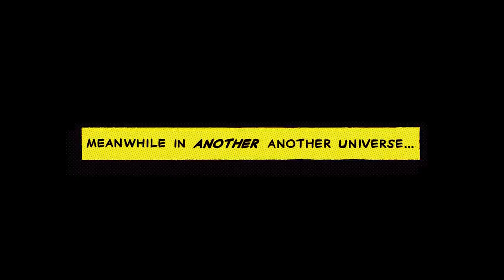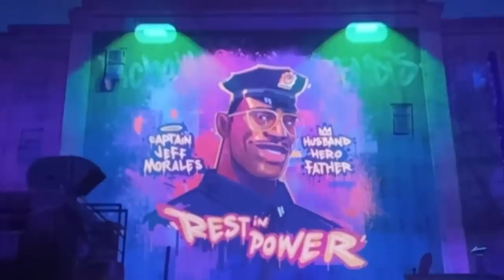Spider-Man Beyond The Spider-Verse Teaser Trailer 2025 and Marvel Easter Eggs Breakdown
Spider-Man Beyond The Spider-Verse Teaser Trailer 2025. Miles Morales vs Earth 42 Miles, Marvel Crossover Tom Holland Spider-Man, Tobey Maguire, Andrew Garfield & Avengers 6 Secret Wars Teaser

Covering Spider-Man Beyond The Spider-Verse Teaser Trailer 2025. Spider-Man Across the Spider-Verse Ending, Post Credit Scene, Spider-Man Beyond The Spider-Verse Trailer. Miles Morales Spider-Man vs Spider-Man 2099 Explained, The Spot Villain. Live Action Spider-Man Crossover. Tom Holland, Tobey Maguire, Andrew Garfield Spider-Man Versions. New Main Villain The Spot Explained, Jessica Drew Spider-Woman, Miles Morales, Spider-Gwen and Spider-Man 2099, New Footage and Scenes. Spider-Man Into The Spider-Verse 2 Title Explained and Spider-Man 2099. Spectacular Spider-Man, Spider-Rex Explained.

New Versions of Spider-Man. All 20 New Spider-Man versions in the Spider-Man Into The Spider-Verse 2 Trailer video. Spider-Man 2099, Miles Morales Ultimate Spider-Man, Ghost Rider Spider-Man, Bombastic Bag Man Fantastic Four and a new Spider-Verse Post Credit Scene Teaser confirmed by one of the new versions.

Spider-Man 2099 Team Spider-Force of Every Multiverse Version of Spider-Man ever. Spider-Man PS4, Spider-Man The Animated Series, Spider-Woman Jessica Drew, Spider-Gwen, and Miles Morales vs Spider-Man 2099 and every variant explained. Marvel Phase 4 Movies Easter Eggs, Loki Episodes Connection. Multiverse Spider-Verse Easter Eggs and Title References. How the Loki Series sets up all the Marvel Phase 4 Movies including Spider-Man No Way Home.

Avengers 5 Kang Dynasty Trailer, Avengers 6 Secret Wars Trailer, Thunderbolts Trailer, Deadpool 3 Wolverine Trailer, Kraven Trailer and more Fantastic Four Teaser videos!

My Secret Invasion Episode 1 video will post soon, more Spider-Man Beyond The Spider-Verse videos soon too!